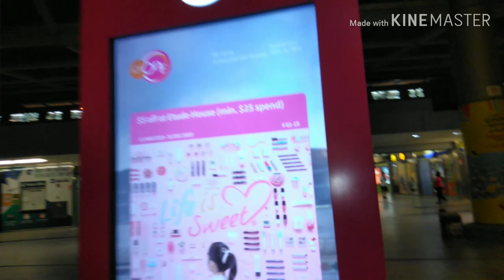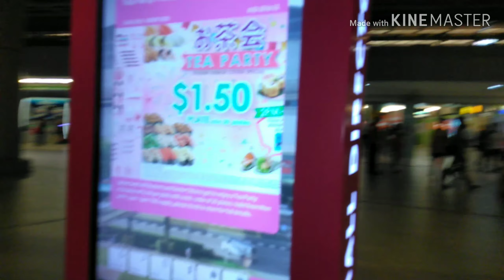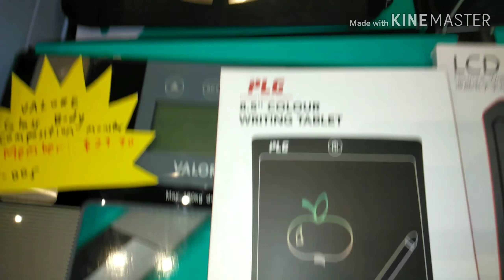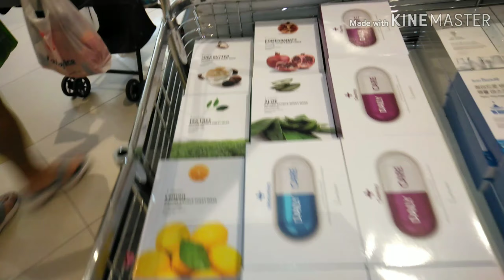తక్కువ డబ్బులుకి GoodVibes Havana Mango జెల్ /👌లిప్ స్టిక్maybelline plum for me shade 388 review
మన ఇంటి దగ్గర ఉన్న captialand mall కి వెళ్దాం రండి. choa chu kang capital land mall//singapore తెలుగు vlogs

మీ స్కిన్ టోన్ కి తగిన లిప్ స్టిక్ ఎలా సెలెక్ట్ తెలియక పోతే ఈ క్రింద లింక్ చేసి వీడియో చూడండి??
 how to select correct lipstick to your skin tone??

Maybelline matte lipsticks
 plum for me lipsticks